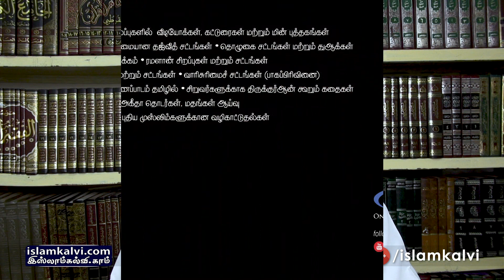அமானிதத்தை நிறைவேற்றிட கட்டளையிடுதல் - ரியாளுஸ்ஸாலிஹீன் - பாடம் 25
இணையவழி தொடர் வகுப்பு

அஷ்ஷைய்க் K.L.M. இப்ராஹீம் மதனி